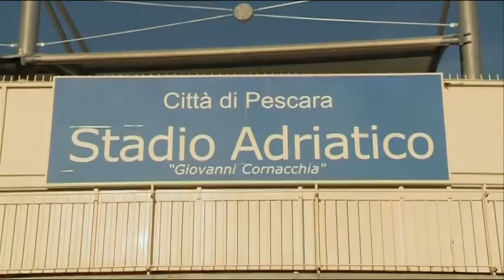Pescara - Napoli, i precedenti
Leo Junior e Diego Armando Maradona sono i due fuoriclasse che negli anni 80 hanno illuminato le partite tra Pescara e Napoli. In vista della gara di domenica ripercorriamo i precedenti all'Adriatico, 14 in totale, 6 in Serie A.